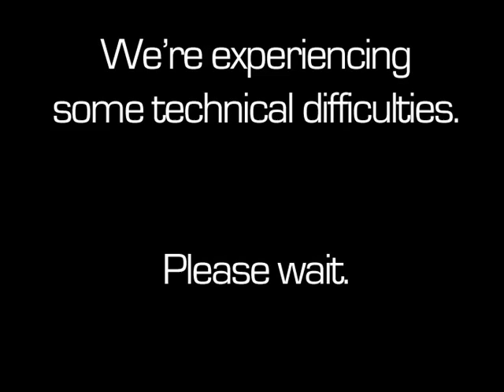I Wish You Were Here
Another personal video. Requested by my Mother. She blackmailed me and then tried to bribe me (which worked) to make this for my sister, Jenny, and her boyfriend Emy. It's mostly for my sister since I know she'd been wanting me to make her one for a long time, but it's also for Emy 'cause of the whole leaving-to-Mexico thing, ergo the purpose of the image at the near end! =) And the song at the near end as well, hee.
Incubus sings this song, which is a plus, since both Jenny and Emy are fans.
This is also for Mom... since she let me go wild in Borders for it. =X Love you, Mom!